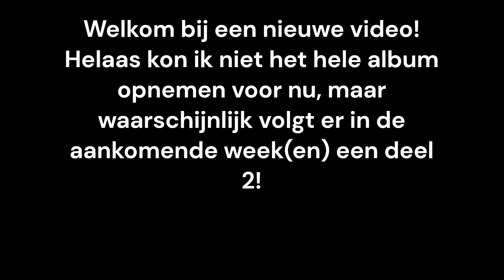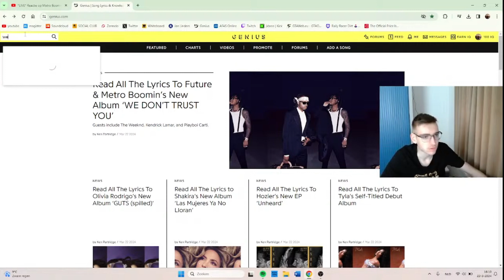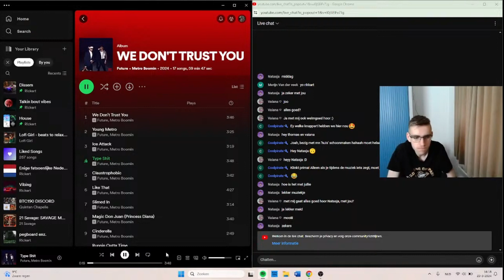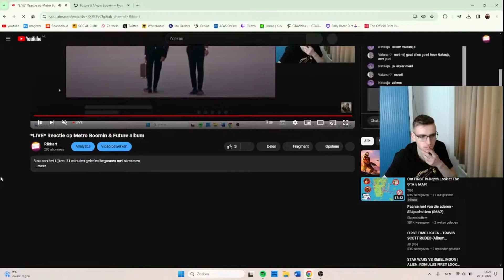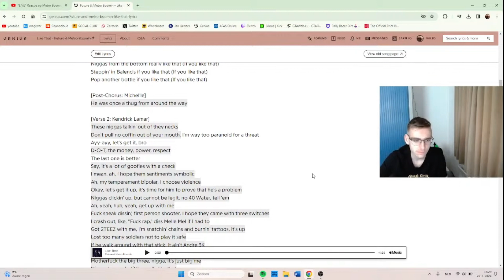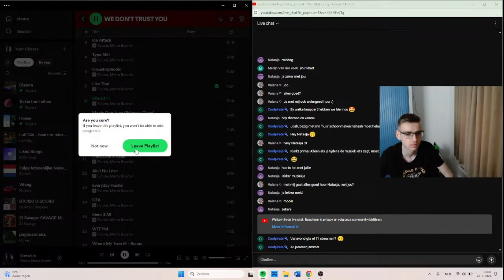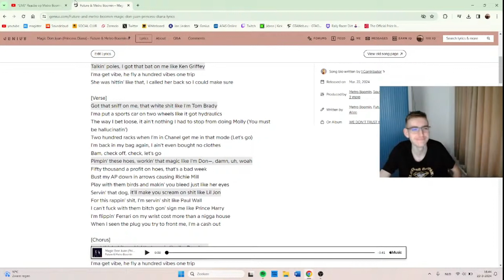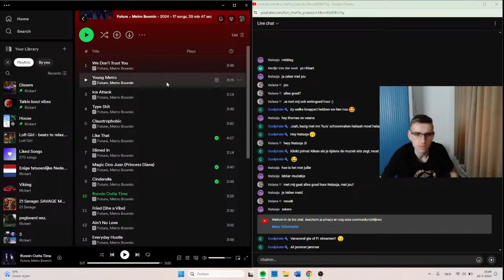We Don't Trust You Album reactie *NEDERLANDS*